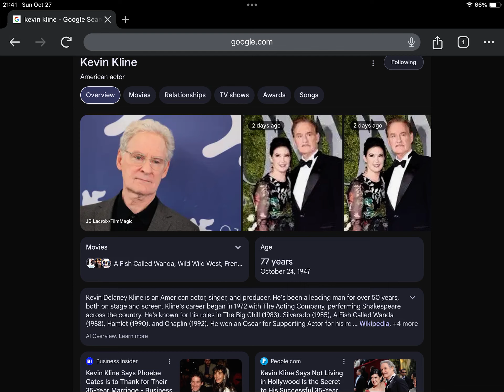Happy Late 77th Birthday Kevin Kline